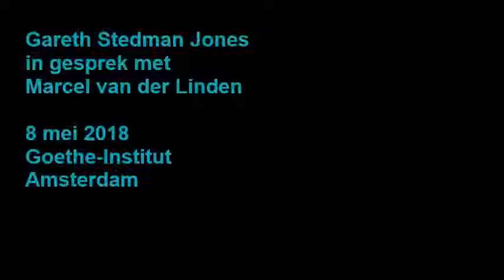Gesprek: Karl Marx. Greatness and Illusion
Gareth Stedman Jones, één van de bekendste biografen over Karl Marx, praatte op 8 mei met de Nederlandse historicus Marcel van der Linden over zijn boek en de persoon, het leven en de ideeën van Marx. Bijeenkomst uit de reeks 'Krise und Kritik: 200 Jahre nach Karl Marx'